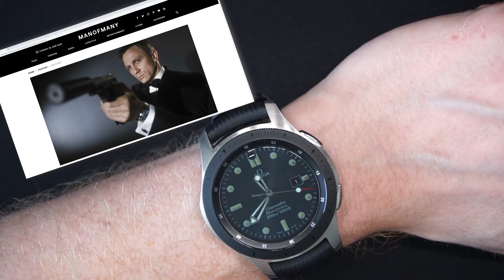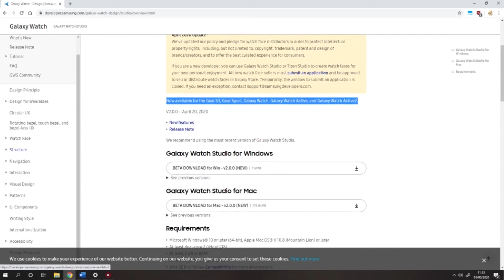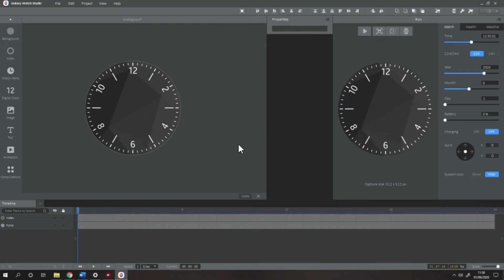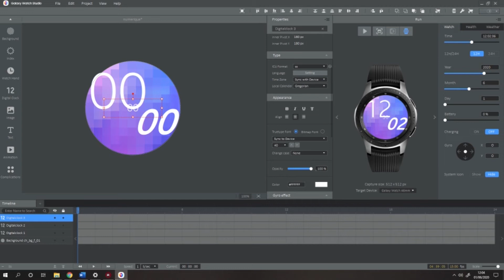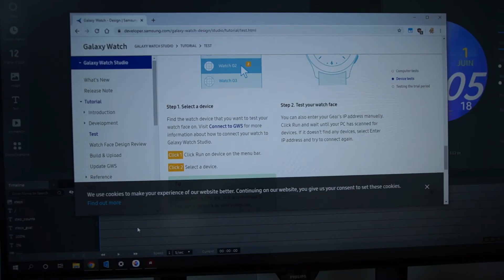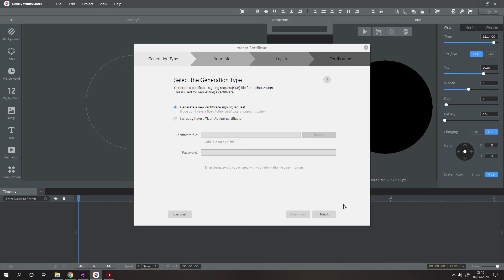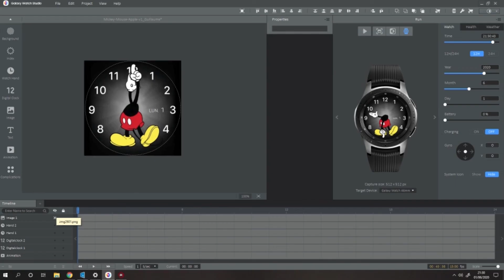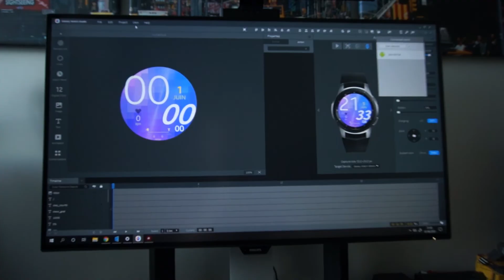Créez vos cadrans de montre Samsung ⌚ Samsung Galaxy Watch Studio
🔗 Les liens 🔗

► Samsung Galaxy Watch 46mm
► Samsung Galaxy Watch 42mm
► Samsung Galaxy Watch Active 2

📃 Sommaire 📃
00:00 Ma petite création est une Omega Seamaster qui se transforme en montre Q (avec rayon laser)
01:15 Attention aux problématiques de licence et de propriété intellectuelle et droit d'auteur.
Ne venez pas me demander de l'aide ou des ressources, je ne vous les fournirai pas.
02:10 Galaxy Wearable permet de changer et configurer ses cadrans mais aussi d'installer des cadrans additionnels venant du Samsung Store ... ou de vos propres créations !
04:00 Petit soucis de capture d'écran. Ca ne m'est jamais arrivé, mais je ne peux pas recommencer intégralement cette vidéo. Désolé !
04:21 On va utiliser l'application Samsung Galaxy Watch Studio et est compatible avec toutes les montres Samsung actuelles
06:00 Lisez la documentation. Vous n'avez peut être pas de temps à perdre, mais moi non plus, donc ce n'est pas la peine d'espérer gagner du temps en me demandant plutôt qu'en cherchant par vous même !
06:50 Avec des écrans 1440p(QHD) ou 2160p (UHD) activez la compatibilité avec la mise à l'échelle système
07:30 On va créer ensemble deux montres, une analogique et une numérique. Et on commence avec la version analogique
08:06 A gauche une palette d'outils, à droite la prévisualisation du rendu, et le débogage, et en bas les calques et les dépendances temporelles
09:00 On va équiper ce cadran d'un fond et d'un index
09:35 On peut cacher un calque, et le verrouiller, et le renommer, ce qui est très pratique quand on commence à en avoir beaucoup. On peut aussi changer leur ordre.
10:50 On va maintenant placer et configurer les aiguilles
12:30 On ajoute le numéro du jour et la charge de la batterie
14:25 On attaque la montre numérique. Avec un fond coloré et heure et minute écrits en gros.
15:45 On ajoute les secondes, et la date
19:15 On ajoute un calque d'effet 3D qui donne une impression de relief
19:35 Et on lui ajoute des données de santé, comme le rythme cardiaque et le compteur de pas
20:30 Il faut maintenant envoyer ces cadrans sur la montre. Pour ça, consultez la documentation, c'est elle qui est la référence, pas ma vidéo. Moi je vous montre la procédure adb/sdb via bluetooth
22:05 On active le débogage sur le téléphone, ainsi que sur la montre.
23:15 Dans sdboverbt, si jamais la montre n'est pas visible après connexion, on redémarre la montre. Elle doit être visible connectée dans l'application.
24:52 On prépare le studio pour envoyer l'application, et on y renseigne un certificat. On note bien son mot de passe !!! Il vous faut un compte Samsung
27:27 Maintenant on peut enfin envoyer le cadran sur la montre. Il suffit de sélectionner votre montre
28:05 L'application gère le low power, donc l'Always on Display (AOD). Et calcule également si votre cadran va endommager l'écran. Moi je n'utilise pas cette fonctionnalité, donc je vous laisse creuser ce sujet
28:55 Et maintenant on peut envoyer le cadran sur la montre et admirer le résultat de tout ce travail.
30:06 Evidemment si on enchaîne les envois, c'est beaucoup plus simple, rien à resaisir.
31:10 Et comment on fait des choses plus complexes ? Mickey et Goldeneye ?
33:56 Vous pouvez ensuite commercialiser ces cadrans. Gratuitement ou non, sur le store Samsung, pour le partager avec d'autres.
34:40 Je vous ai tout dit, ou presque. A vous de jouer !

📱 Suivez moi ! 💻